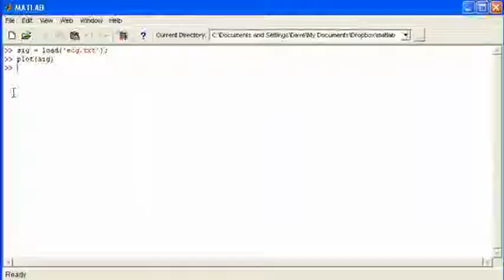ecodarySchoolMemories Instead of doing busine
Secodaryschoolmemories instead of doing business coursework drawing penises using slashes and lines in word rsingh95
Video made based on original works by 'wooqoo'; by 'ittbshow'; by 'Z666ful'; by 'blackevolution9'; by 'David Dorran'; by 'algoTraderLightWebDB'; by 'algoTraderLightWebDB'; by 'David Dorran'; by 'fakaras99'; Soundtrack by: Krowne. Embarrassed Even By Death. On 'Uncle Frederick Soundtrack''